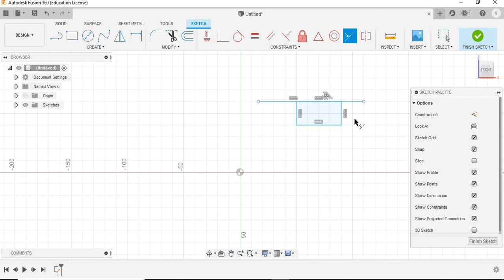Colinear Constraint in Fusion 360 in Hindi.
In this video I am going to demonstrate how to use Colinear constraint in fusion 360.